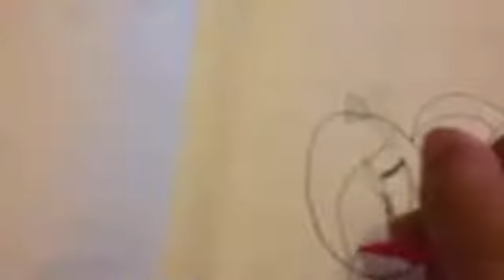Zac x Chloe SpeedDraw OLD